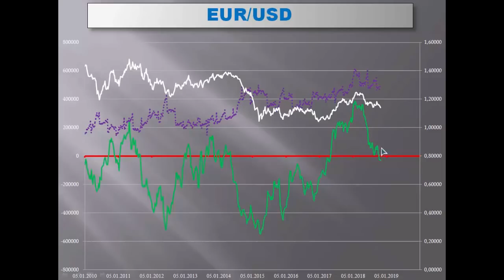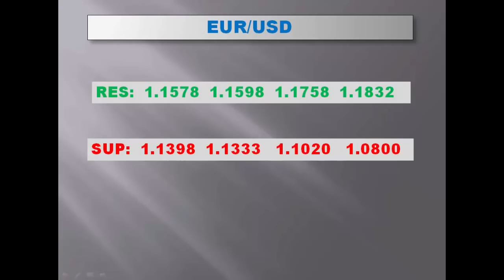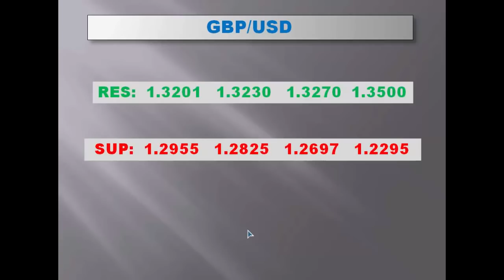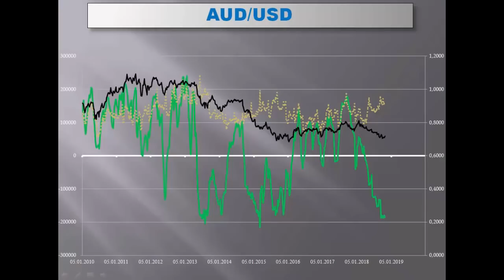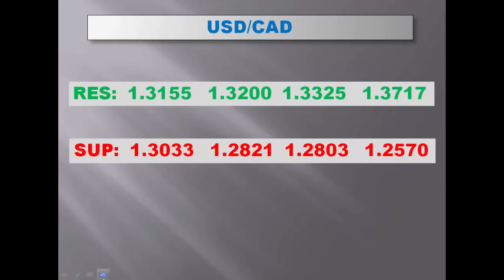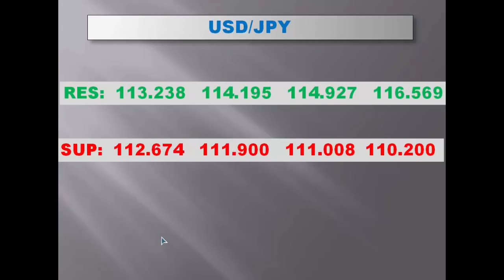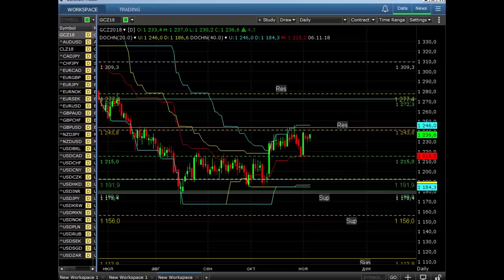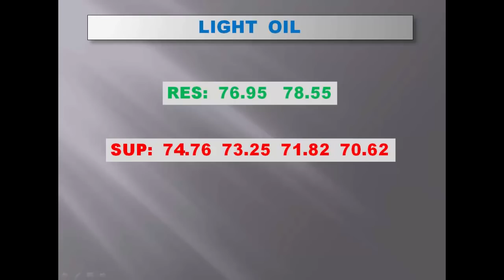📊 Чего ожидать от валют на рынке Форекс в ноябре? Обзор ФОРЕКС для среднесрочной торговли.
🔶 Смотрите как отработал торговый план в октябре месяце. Строим новые уровни по EURUSD, GBPUSD, AUDUSD, USDCAD, USDJPY, нефти, золоту и определяем вероятное развитие рыночной ситуации для среднесрочной торговли в ноябре 2018

Вебинар любезно предоставлен веб-партнёром GERCHIK & CO в городе Харьков.

ПОЛЕЗНАЯ ИНФОРМАЦИЯ:
✦ Выбирайте лучшие условия для торговли. Регистрируйте личный кабинет в компании Gerchik & Co
✦ Защитите свой депозит. Подробнее о Риск-менеджере

Хотите обучать или обучаться трейдингу? Жмите ➤ Cartel Market